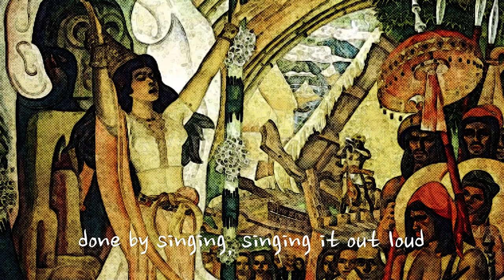An Undying Song - A 21st Century Literature Song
This is the group performance task by the group of John Benedick Aquino, Enzo Cases, Jennie Copio, and R-j Saplan of ABM 4.

Performed by: John Benedick Aquino
Lyrics by: Rhalf Renzo Cases
Arranged by: R-j Saplan
Edited by: Jennie Copio

Lyrics:
Pre-colonial, pre-colonial
Full of moral, cosmological
Sung and spoken

Like a song that's produced by the mouth
Done by singing, singing it out loud
Done by singing

It tackles anything about life
Love and sorrow, or the daily life
Full of meaning

Passed to the generations to come
From the past up to the present time
It's undying